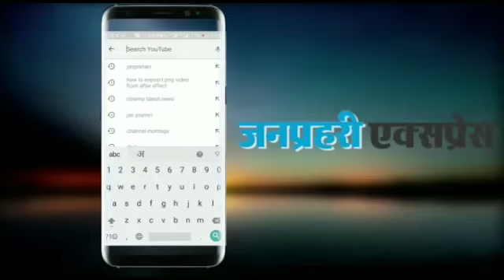Live : Ayodhya Verdict : 70 साल पुराने अयोध्या विवाद पर कुछ ही देर में फैसला सुनाएगा सुप्रीम कोर्ट